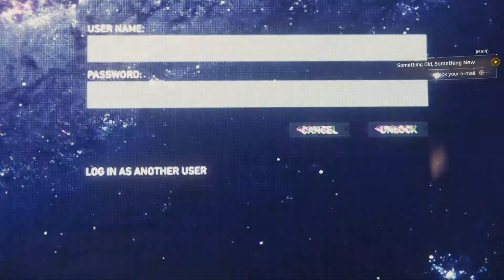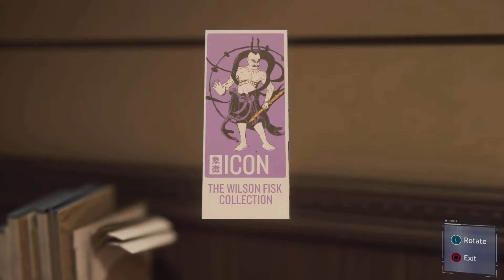Spiderman gameplay walkthrough Part 2